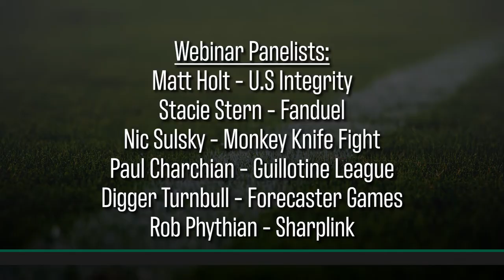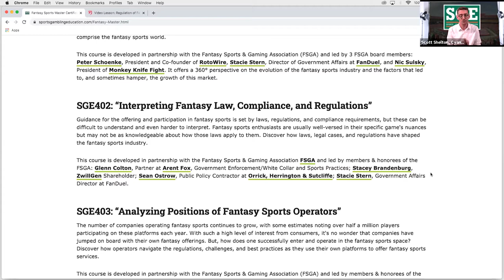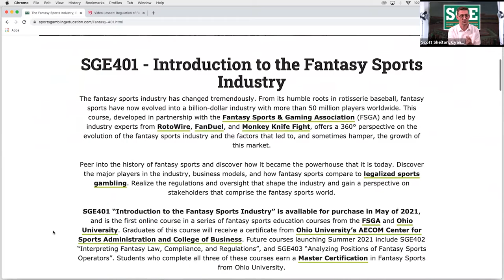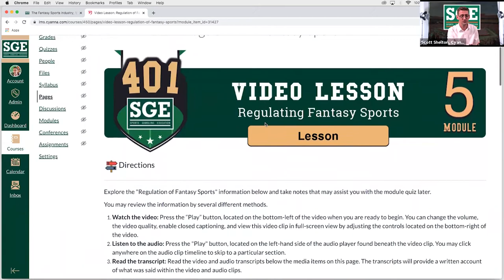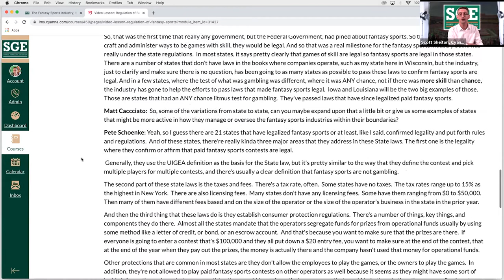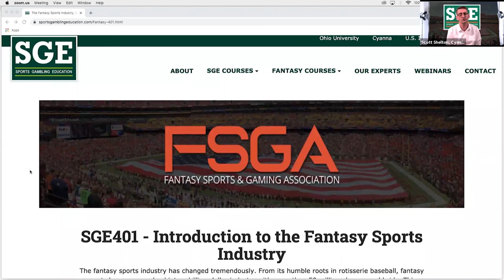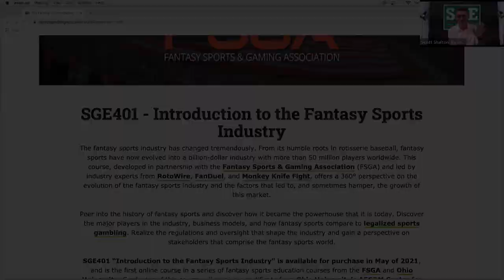SGE Webinar: The Fantasy Sports Industry, recorded 5/25/2021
Join Matt Holt from U.S. Integrity and his all-star lineup of experts in the Fantasy Sports industry as we discuss the growing fantasy sports industry in 2021.

Panelists:
Matt Holt - U.S Integrity
Stacie Stern - Fanduel
Nic Sulsky - Monkey Knife Fight
Paul Charchian - Guillotine League
Digger Turnbull - Forecaster Games
Rob Phythian - Sharplink